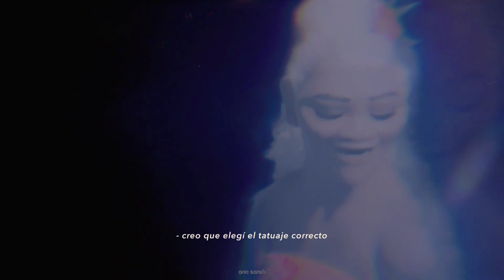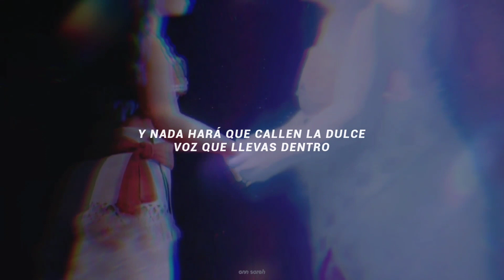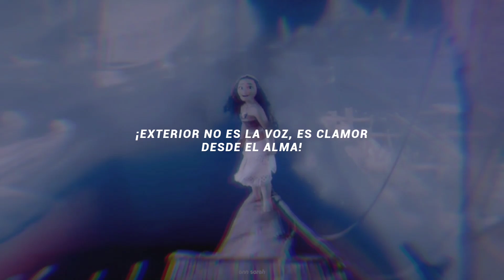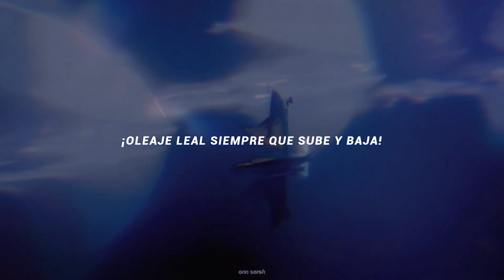canto ancestral - moana | letra | latino